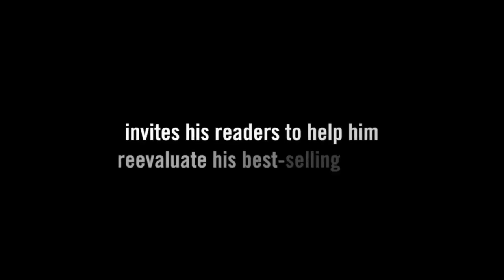I Kissed Dating Goodbye - Josh Harris Leaves Christianity | Purity, Expectations, and Kissing